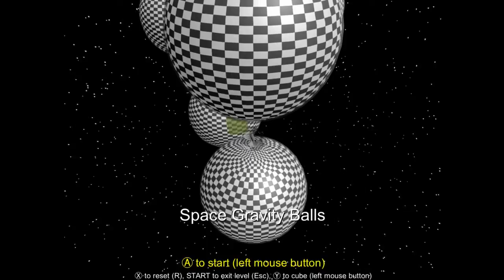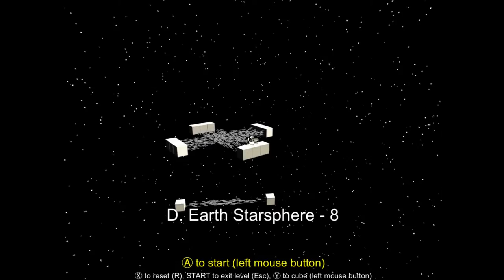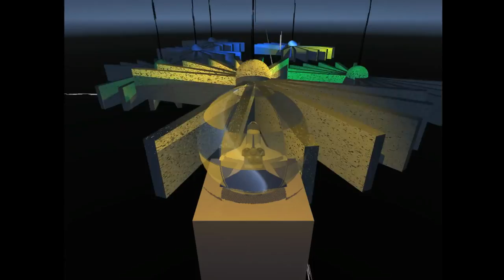The Game Bros - Space Hole Ep12 Making Quick Space Progress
Come hang out on Discord Finally some easy levels!